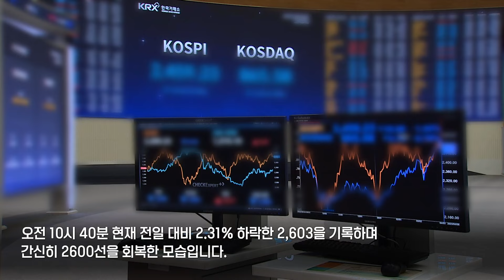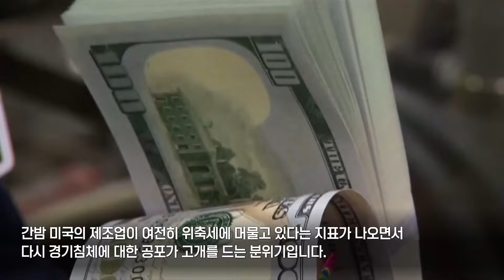美 증시 쇼크…"저가매수 상황 아니다"/[+PICK]/한국경제TV뉴스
간밤 미국의 제조업이 여전히 위축세에 머물고 있다는 지표가 나오면서 다시 경기침체에 대한 공포가 고개를 드는 분위기입니다. 이에 투자심리가 급속도로 악화되며 미 증시는 급락 마감했고, 코스피도 미국 경기침체 우려에 2,600선이 붕괴된 채 장을 시작했습니다.